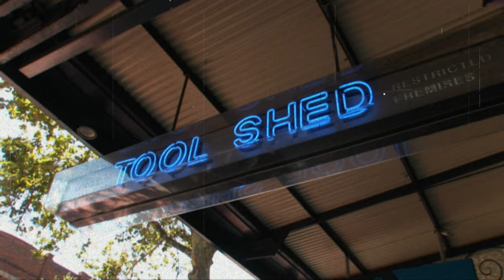Croc a Dyke Dundee ´The Legend of Dawn O´Donnell´ TRAILER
This is a trailer for Croc-a-Dyke Dundee ´The Legend of Dawn O´Donnell´, a documentary about the woman who opened some of the first gay and lesbian bars in Sydney, Australia in the fifties.